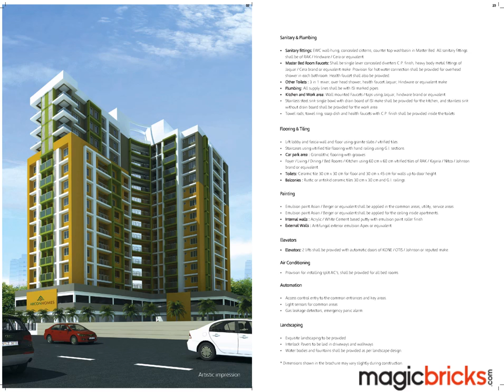Arcon Infinity Kazhakootam, Trivandrum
Luxury Premium apartment 'ARCON INFINITY', opposite to Technopark. Know More